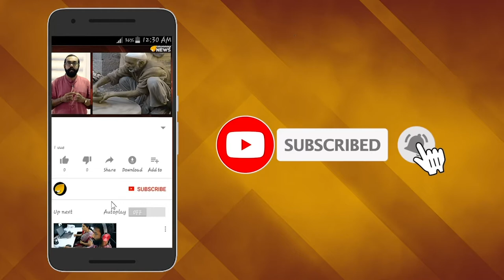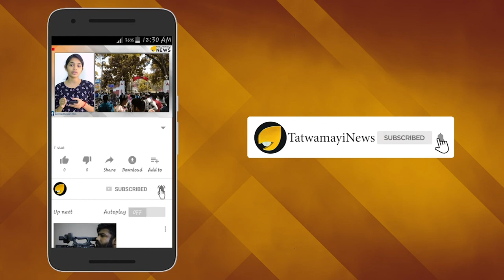കാൽ ഇല്ലാത്തത് കുറവേ അല്ല ! കിളിമഞ്ചാരോയും കീഴടക്കി നീരജ്..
ക്രച്ചസിന്‍റെ കരുത്തില്‍ കൊടുമുടികള്‍ താണ്ടിയവനാണ് നീരജ് ജോർജ് ബേബി . മൂന്നാര്‍ മുതല്‍ സ്‌കോട്ട്‌ലന്‍ഡ് വരെ കാടും മലയും താണ്ടിയിട്ടുള്ള ആലുവക്കാരൻ  നീരജ് ജോര്‍ജ് ബേബിക്ക് ഒരു കാല്‍ ഇല്ലാത്തത് ഒരു കുറവേ അല്ല. ഇപ്പോൾ ആഫ്രിക്കയിലെ ഏറ്റവും ഉയരമുള്ള പർവതമായ കിളിമഞ്ചാരോയും കീഴടക്കിയിരിക്കുകയാണ് 32 കാരനായ നീരജ്.